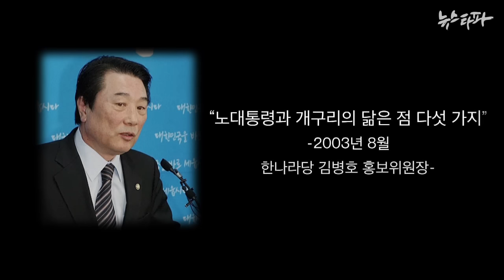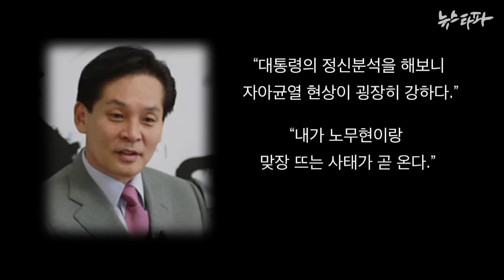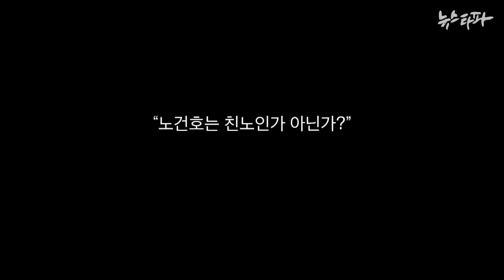뉴스타파 김진혁 미니다큐 Five minutes - 아들의 추도사(2015.6.3)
노무현 전 대통령 6주기 추모식에서, 아들인 노건호씨가 낭독한 추도사의 내용을 두고 여러 해석이 나오고 있습니다. 하지만 '아들 노건호'의 입장을 살펴보지 않고 있다는 점은 모두 같습니다. '아들' 노건호가 아버지와 관련해서 들었던 말들을 엮음으로써, 기성 언론에서 거세된 '아들 노건호'로서의 맥락을 복원해봤습니다.